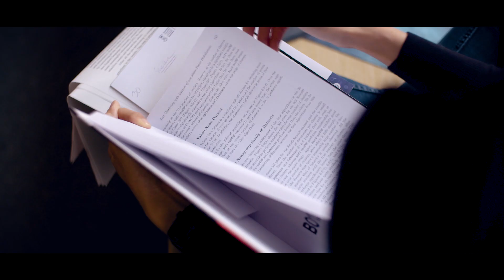Women in Computer Science - Riza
Meet Dr Riza Batista-Navarro, an academic in the Department of Computer Science at The University of Manchester.